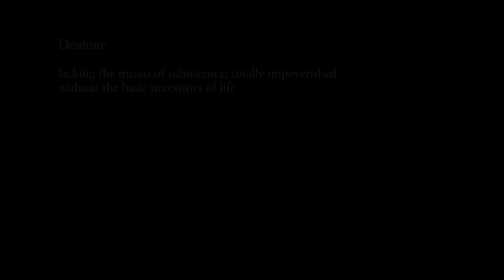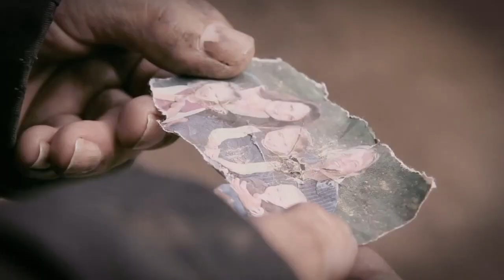GDZIE NIE SŁYCHAĆ NIC - w 75 lecie wyzwolenia obozu w Auschwitz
If you ever get a chance to go there,you should. And especially now more than ever we must talk about it...
                                         słowa, muzyka, wokal IZABELA ZIÓŁEK
            fortepian, kontrabas, duduk A440 hz ,aranżacja WOJCIECH MADAJSKI

             piosenka z filmu "POŁÓWKI BIAŁEGO CHLEBA"
       w 75 rocznice wyzwolenia obozu Auschwitz Birkenau .

          nagrano -BLUES RECORDS MEDIA styczeń 2020 r.
           mix ,mastering ,realizacja WOJCIECH MADAJSKI